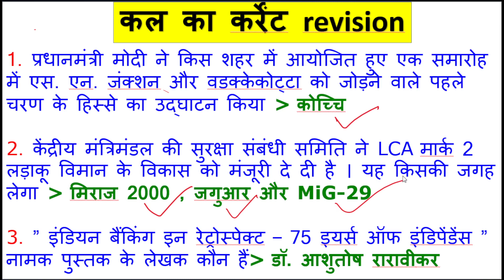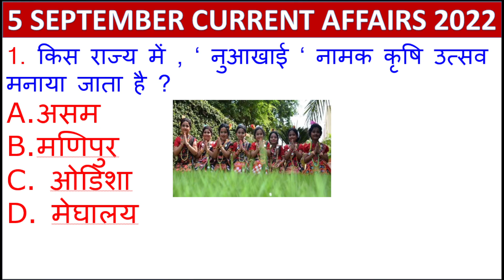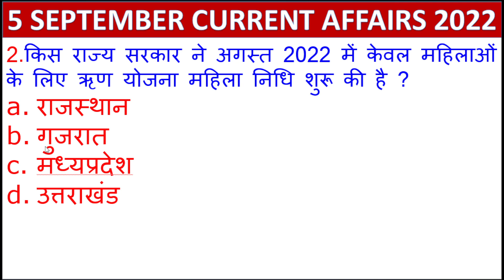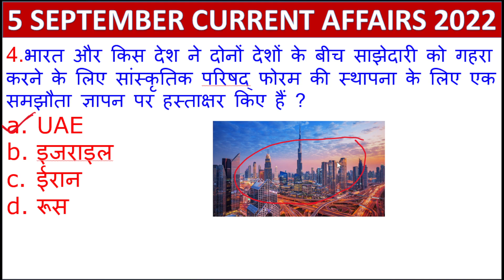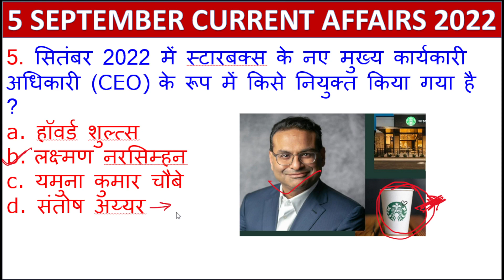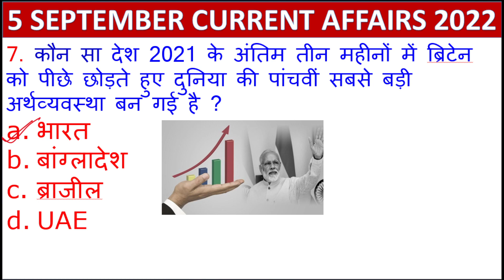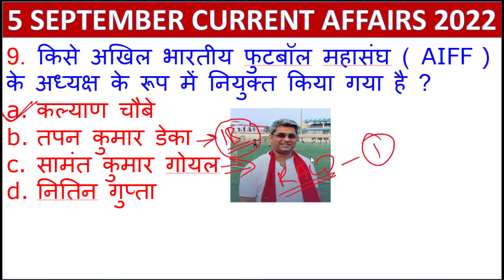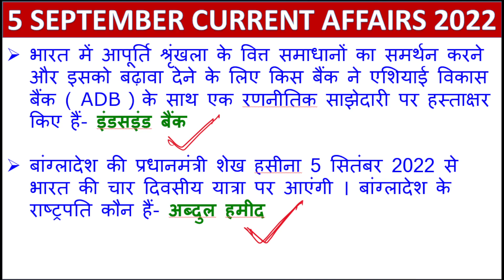DAILY CURRENT AFFAIRS/ IMPORTANT CURRENT AFFAIRS FOR STET, BEO, RO/ARO, SSC, PET BY- KRISHNA ACADEMY